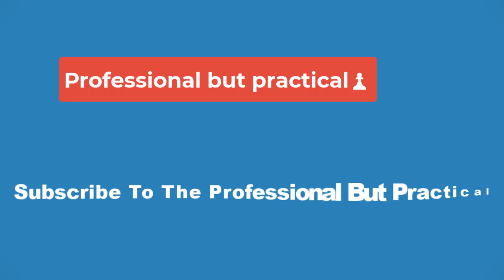🔴Bill Belichick benches Mac Jones again after disastrous 2-INT first half for Patriots 🔴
For the fourth time this season, New England Patriots head coach Bill Belichick has benched quarterback Mac Jones. Backup Bailey Zappe entered the game at quarterback at the start of the third quarter on Sunday against the New York Giants.

Against the 3-8 Giants, Jones was awful. In the first two quarters he went 12-for-21 with 89 yards, no touchdowns and two interceptions.

On paper, that line is terrible. Watching it live was worse. His first interception came in the final seconds of the first quarter after overthrowing a long ball downfield.

His second interception was worse. It looks like Jones threw it directly to linebacker Bobby Okereke.

While this is the fourth time this season Jones has been benched, it's the first time he has been pulled this early and in a (relatively) close game. Belichick has twice benched Jones during blowouts, and in Week 10 benched him in the fourth quarter after throwing an interception against the Indianapolis Colts.